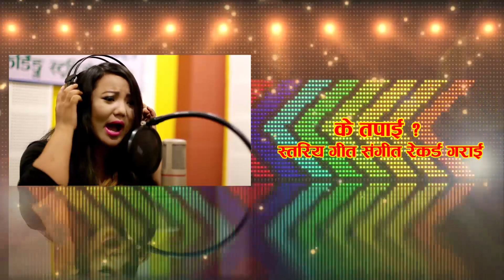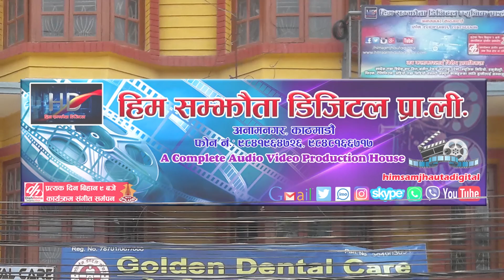टिका पुनको निकै मार्मिक दर्दनाक गित ||तिमीलाई खोज्दै गगनमा || New NepalI Lok Song 2079/2023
Him Samjhauta Digital Presents :- Timilai Khojdai Gaganma

🎶  Audio Credits:-

♪ Song:- Timilai Khojdai Gaganma

♪ Vocal:- Tika Pun Padam Bhusal & Kamala Aryal

♪ Lyrics:-Padam Bhusal

♪ Audio/video:-
Him Samjhauta Digital Pvt. Ltd.

🎬 Managing Director:-
Nandaram Pariyar